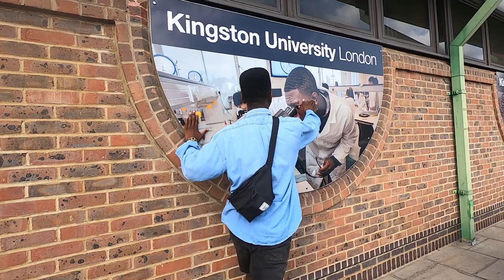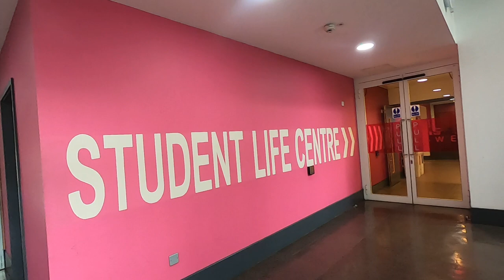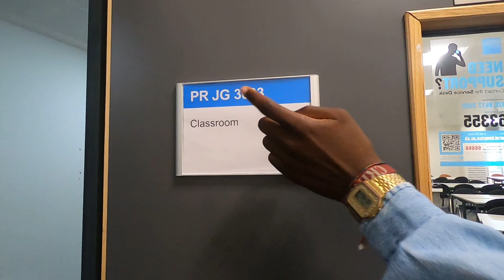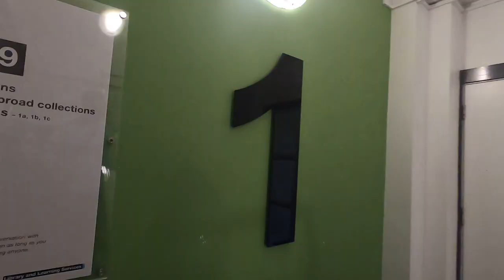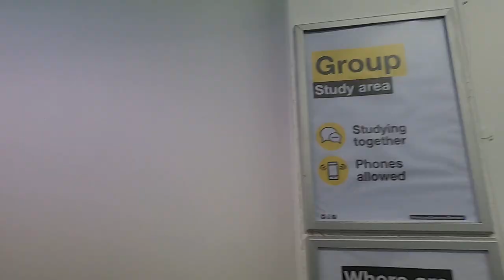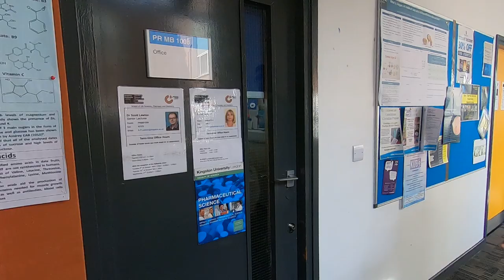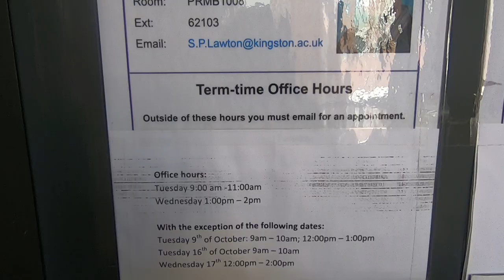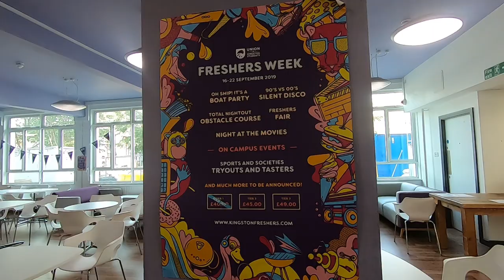UNIVERSITY SURVIVAL GUIDE | Top tips to having a good Uni Experience | Kingston University London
For better video quality change quality settings to 1080p

Here are my Top Tips to Surviving University. I decided to go back to  Kingston University, which was the first institution I went to for my higher education. Kingston University was where I completed my undergraduate degree in Biochemistry. Since then I have been to UCL, Imperial, NYU and more still pending.